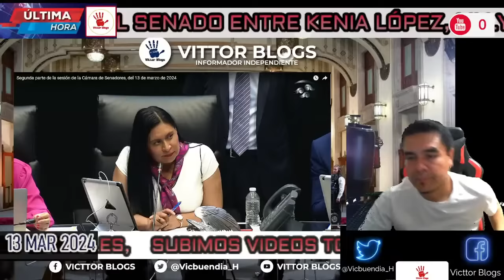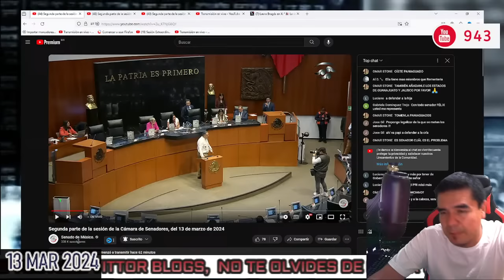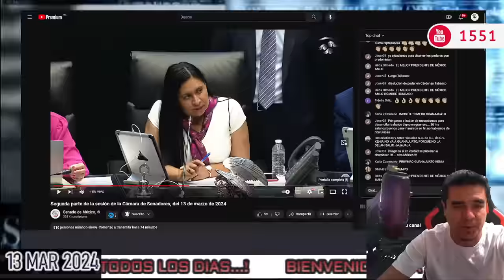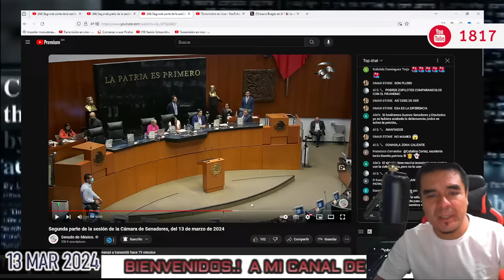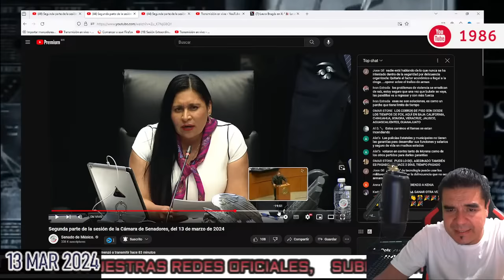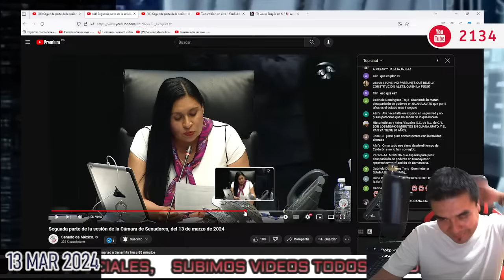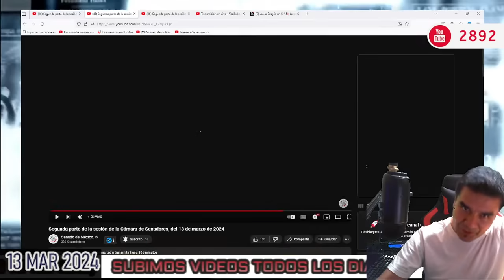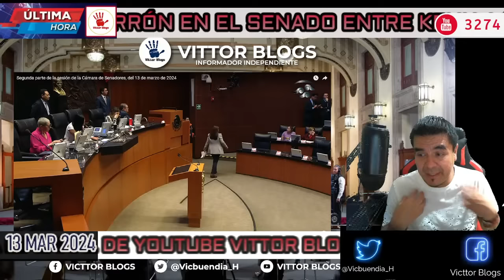🔴TREMENDO AGARRÓN EN EL SENADO ENTRE KENIA LÓPEZ, LILLY TÉLLEZ ARMAN OTRA VEZ GRITERÍO POR ÉSTO!